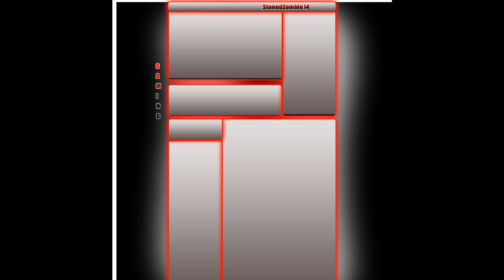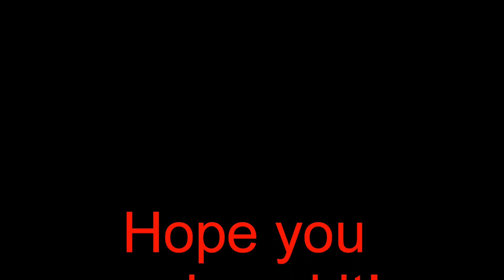Photoshop - my collection